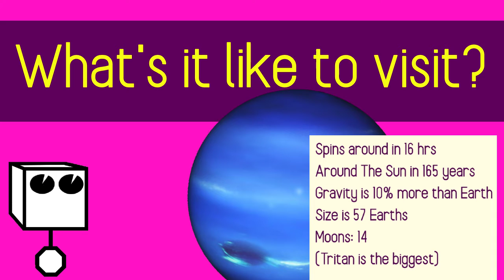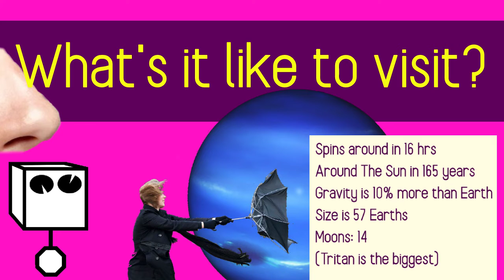NEPTUNE ... in 2 minutes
Neptune. Britain Vs France: The Planet Discovering showdown. Why is it so warm? And is it more boring than Uranus?

Here at Lowbrow Science we do science topics with some of the funny and/or tragic history, and whole bunch of inappropriate analogies. Education? Yeah, lets go for that too.

Today is the planet Neptune. Who discovered it? What's it like to visit? What's it famous for? Have we been there? All in 2 minutes.